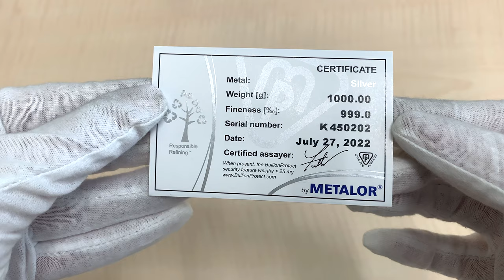Metalor 1kg Silver Bars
In this video we're looking at brand new Metalor 1 kilo silver bars! These bullion bars contain 32.151 troy ounces of silver.

Help us raise money for a worthy cause!
We're raising money for Amazing Graze Community Cafe, a Blackpool charity that provides food and shelter for the town's elderly, homeless and most vulnerable.